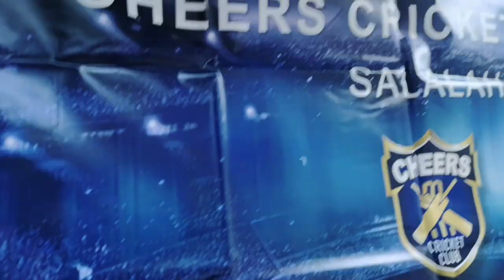NEW JERSEY CHEER'S | JERSEY DISTRIBUTION | MOTIVATION | CRICKET TEAM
NEW JERSEY CHEER'S | JERSEY DISTRIBUTION | MOTIVATION | CRICKET TEAM | ‎@ABU 007 Vlogs

New Jersey | Cricket | team work | motivation | Team support | hardwork | Oman cricket | Team india | Team Cheer's |
Tyka jersey | Tyka Amazon | Tyka NJ | Tyka zawad | Tyka Clemons |